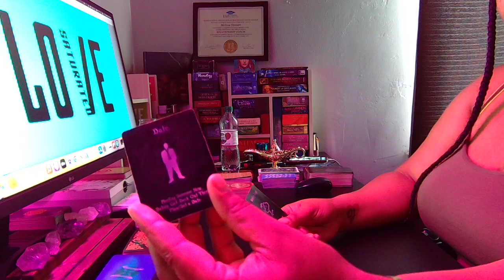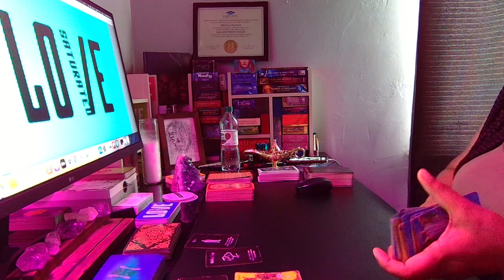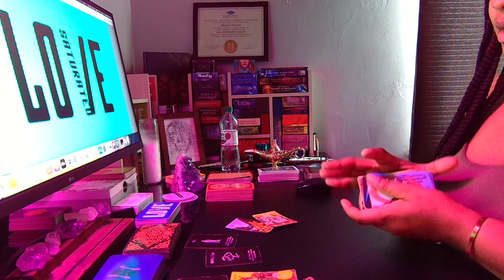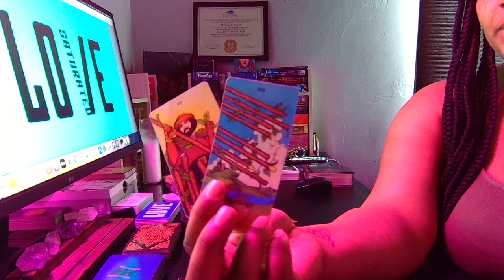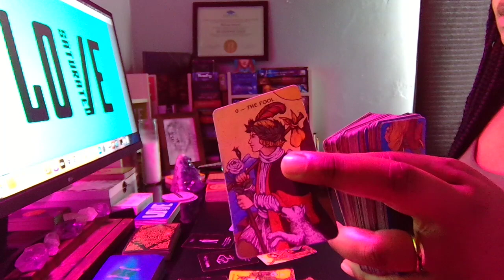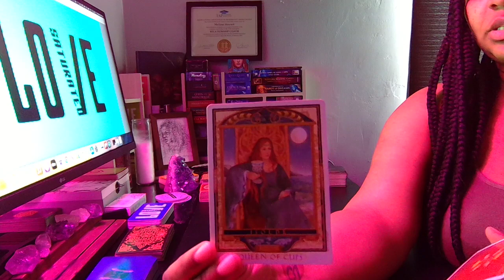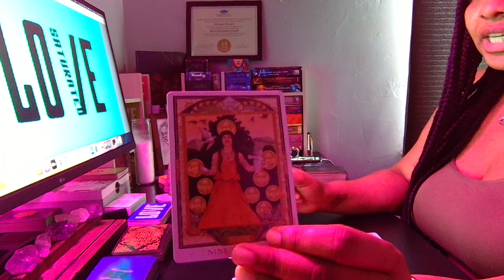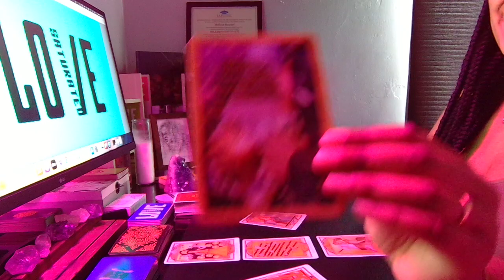PISCES Love Tarot ♥️🔮 THIS COULD BE THE PERSON YOU END UP WITH FOR LIFE!!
*Top 20 ORACLE Decks I Own, Use and Love*

Queen of the Moon Oracle
Moonology Oracle
Wisdom of House of Night
Wisdom of the Hidden Realms
Life Purpose Oracle Cards
Fortune Reading Cards
Angel Answers Oracle Cards
Sacred Spirit Reading Cards
The Divine Feminine Oracle
Whispers Of Love
Power of Love
Love & Light Oracle
The Wild Offering
Heart & Soul Oracle
Romance Angels
Lovers Oracle
Zodiac Oracle
Energy Oracle
Divine Directions
Madame Endora's Fortune Cards